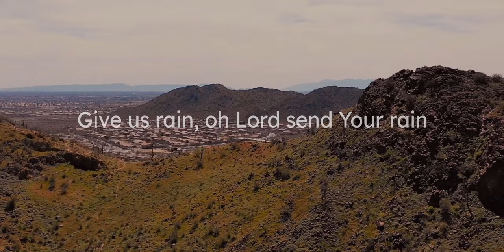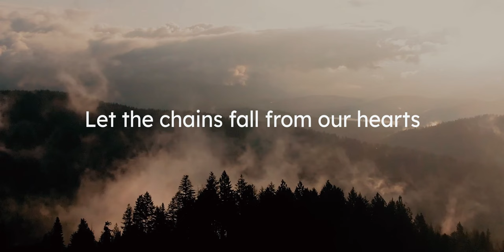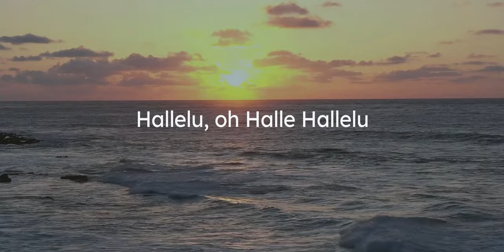Hallelu (Praise) by Barry & Batya Segal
Explore the hidden connections between East and West—with this unique musical experience that spans across Israel and the nations, while blending middle eastern and country-western musical styles as well.

Learn more about following God’s covenant with the land of Israel, how you can restore lives by spreading love and compassion, and by distributing humanitarian aid and disaster relief to those who need it most.

Vision for Israel co-founders, Barry and Batya Segal, work to affect the alarming rise of poverty in Israel and effectively reach people with the love of Yeshua by meeting their physical and emotional needs in practical ways.

Lyrics

Hallelu
Hallelu, oh Halle Hallelu, Hallelu, Halleluya!

Give us rain, oh Lord send Your rain
Let Your Spirit wash our hearts with power
With Your power

Make us new, make us vessels, Lord for You
Let the Name
of God be our strong tower

Make us strong, make our words a joyous song
Let the chains fall from our hearts in praise

In Your praise
And through Your Son, and the victory that He won
Make us, Lord, to walk in Your ways

Lift Him up! Oh lift Yeshua up
Let the eyes of Israel behold Your Son

Messiah, King, and Lord of everything
Let Jacob call on the Holy One

Get it on our album, Go Through the Gates, on Apple Music